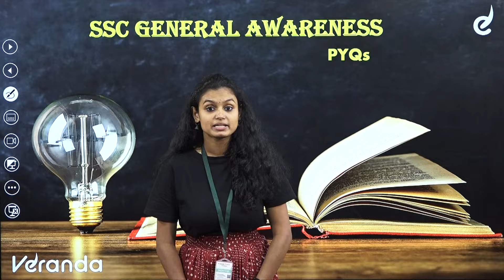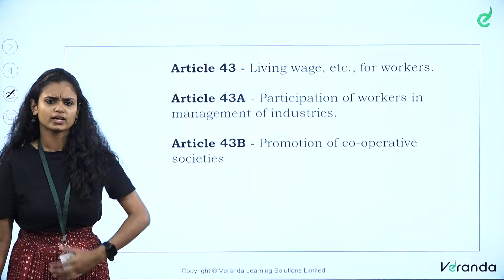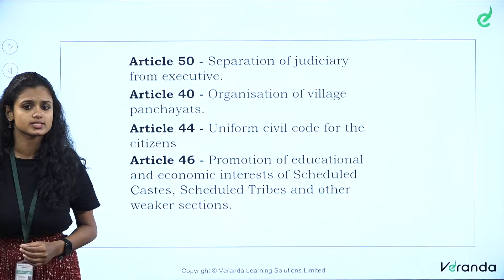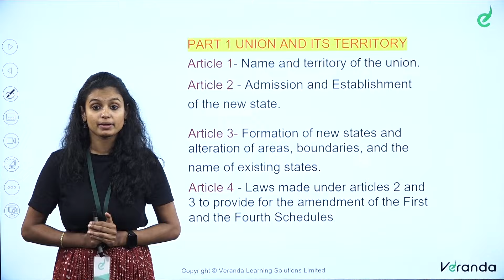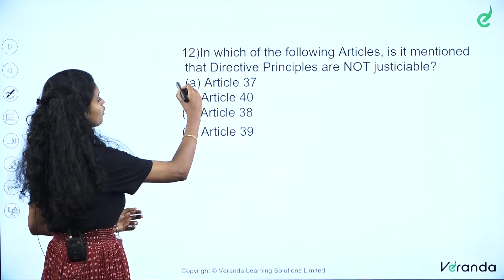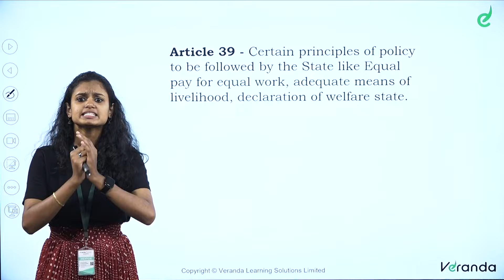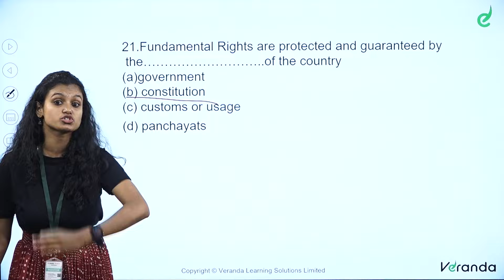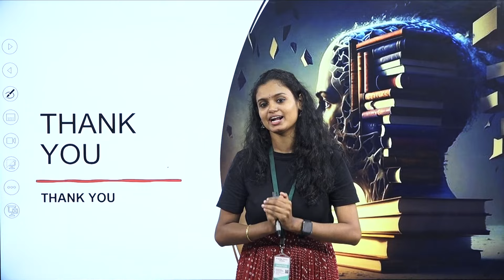Indian Constitution | Part-04 | Session by Sreeparvathy | Veranda Race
വിജയിക്കാം, ആദ്യ പരിശ്രമത്തിൽ തന്നെ:
For Any Course Enquiry & To download free materials :